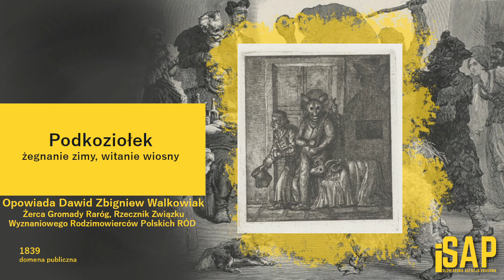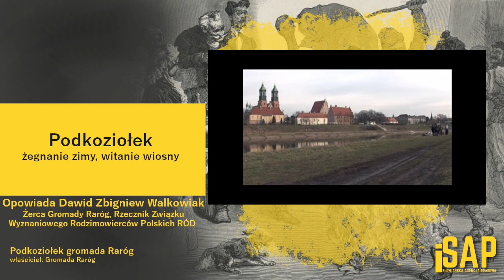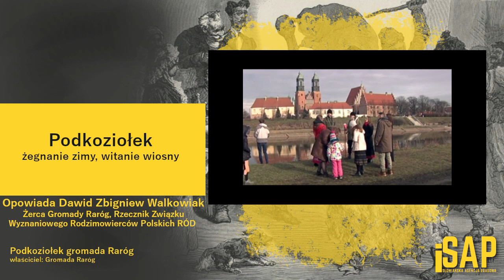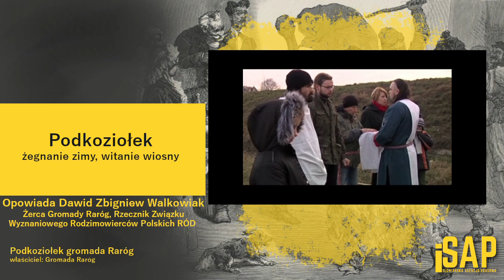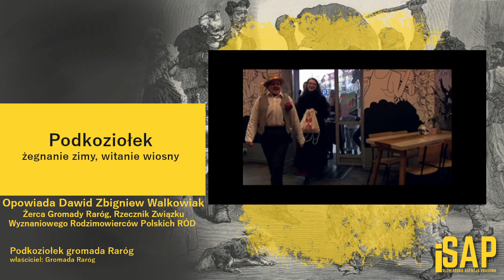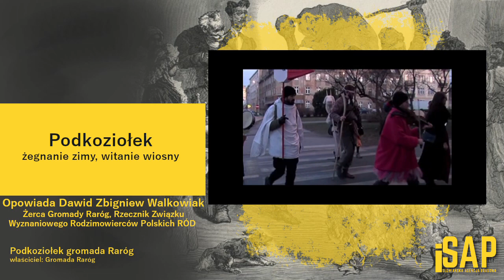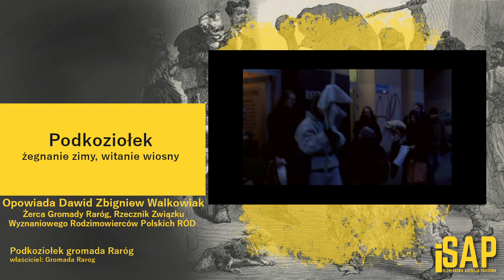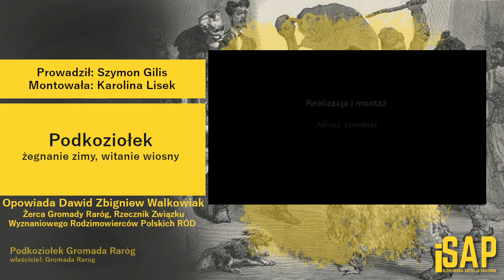WIERZENIA: Podkoziołek | Dawid Zbigniew Walkowiak | iSAP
O dawnej tradycji Podkoziołka rozmawiamy z mieszkańcem Wielkopolski, żercą Gromady Raróg, rzecznikiem ZWRP RÓD Dawidem Zbigniewem Walkowiakiem.

przebitki
Podkoziołek (zdjęcia) | 05:09 - 05:55
Podkoziołek z Gromadą Raróg (film) | 52:45 - 57:57

Rejestracja audio z filmu prezentującego Podkoziołka, którego właścicielem jest Gromada Raróg.
Film i zdjęcia wykorzystano za zgodą żercy Gromady Raróg.